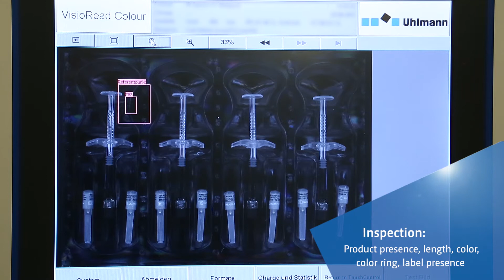Uhlmann Double SyPro - Gentle feeding of syringes and needles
- Gentle feeding of syringes and needles
- Maximum feed capacity 700 products per Minute
- Press-in station / Gentle 2-step press-in process
- Inspection / Product presence, length, color, color ring, label presence

- Schonende Zuführung von Spritzen und Nadeln
- Maximale Zufuhrkapazität 700 Produkte pro Minute
- Einpressstation / schonender 2-stufiger Einpressvorgang
- Inspektion / Produktpräsenz, Länge, Farbe, Farbring, Etikettenpräsenz